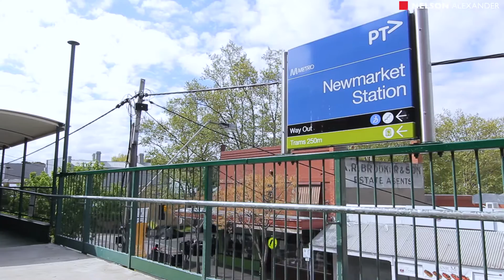4 Farnham Street, Flemington For Sale by Paul Harrison of Nelson Alexander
or call Paul Harrison on 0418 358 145

Situated in one of Flemington's most attractive tree-lined streets, this extended brick beauty delivers a perfect mix of period elegance and contemporary style along with enviable city-edge convenience. Complete with dual-street access (lock-up garage via Pin Oak Crescent), the home's gorgeous interior comprises three bedrooms (large master with BIRs) and superb modern bathroom, central lounge, separate dining room and classy kitchen with stone benchtops, soft-close drawers, stainless steel cooking appliances and dishwasher. Other stand-out features include gas heating, Art Deco ceilings and polished hardwood floors, modern laundry and more, plus stacker doors revealing a private back garden with entertaining space, central lawn area and rear access into the garage. Walking distance to local parks and primary schools, Newmarket Station (three stops to town), it's also close to Racecourse Road eateries, shops and supermarkets, trams to uni/hospital precincts and the CBD. A brilliant blend of old and new!